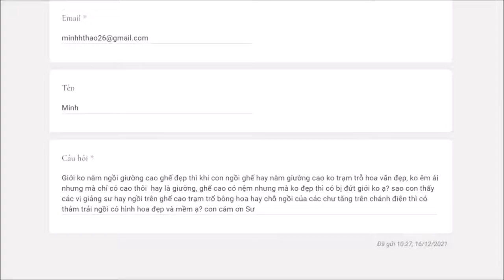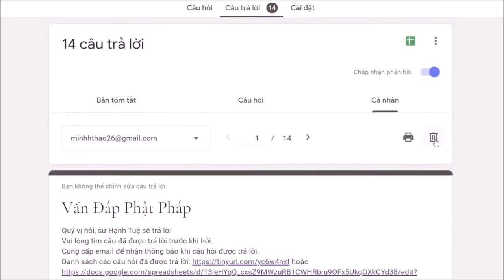697. Hỏi về giới không nằm giường cao và đẹp?